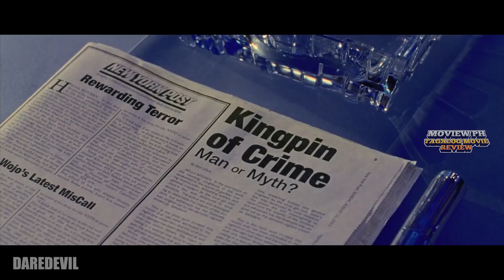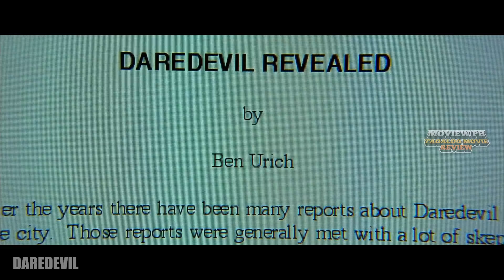BULAG ANG KANYANG KASINTAHAN AT MUNTIK NA NYA ITONG MÅPĀTÅY DAHIL SA ISANG DAHILAN [TAGALOG SUMMARY]